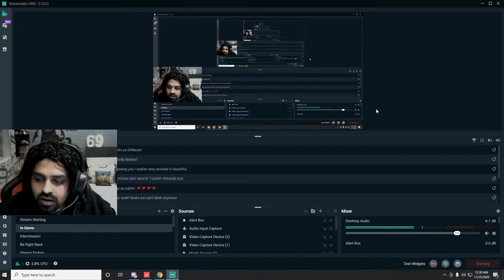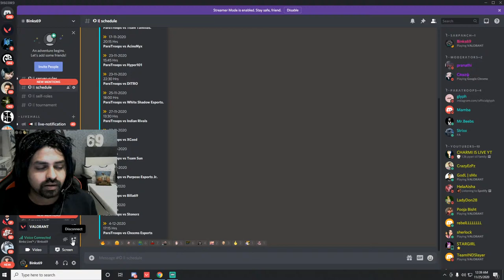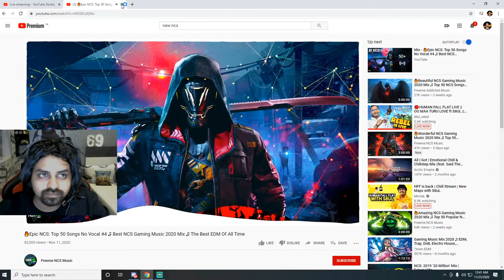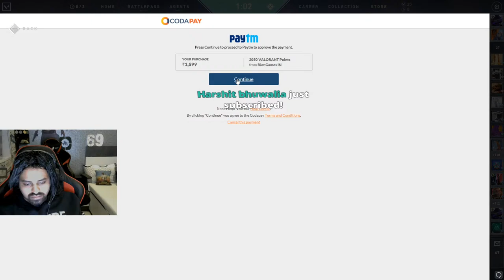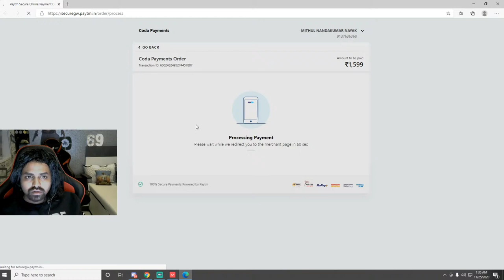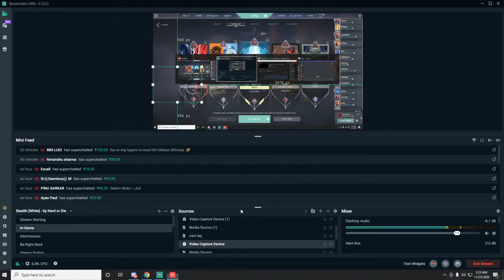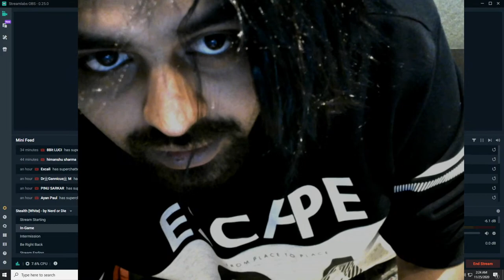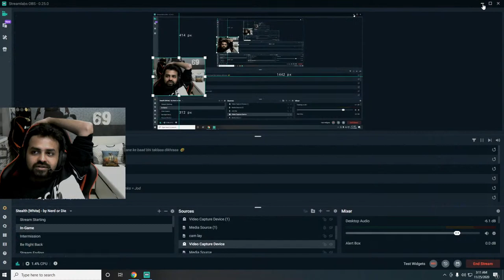20k Special Wig Stream | Daar Lagta Hai Ji | Valorant | Immortal 3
I play games on mobile and PC as well. Currently Playing
Valorant for Team Paratroops.

About
• Mithul Nayak
•Studied: B.com
•Age: 27
•Location: Mumbai, India.

P.C. Specs
•Processor - AMD Ryzen 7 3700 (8 cores 3.6 GHz)
•Graphics Card - Colorful RTX 2070 Super 8GB
•Headphone - SteelSeries Arctis 7 S